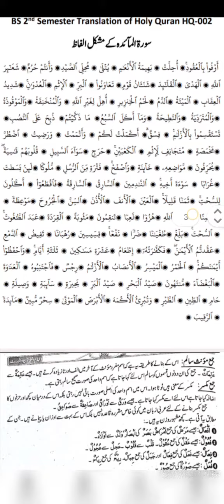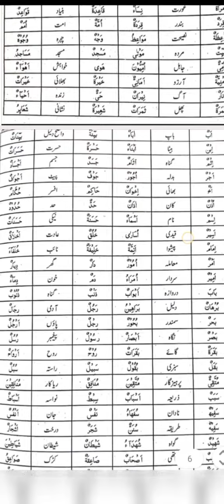Punjab University||Affiliated colleges|BS 2nd semester|Tarjam-Tul-Quran|Wahid JAMA|Words meaning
punjabuniversity affiliatedcolleges TarajamtulQuran wordsmeaning wahidjama ilfazmaani BS2ndsemester Hq-002#surahinam#surahmaida#sirahannisa